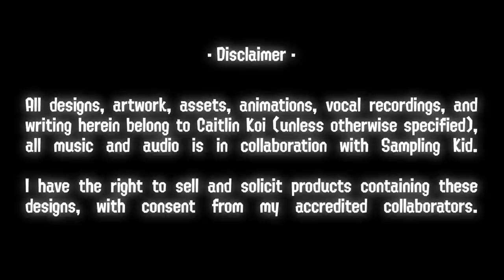🌈 It's all about personal taste! - Octopia News Ep. 18 🌈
SPLATFEST STREAM DATES (EST Timezone)
Friday, August 20th | 8pm-11pm | 20:00-23:00
Saturday, August 21st | 4pm-8pm | 16:00-20:00
Sunday, August 22nd | 12pm-4pm | 12:00-16:00